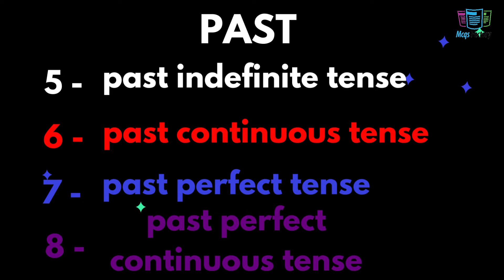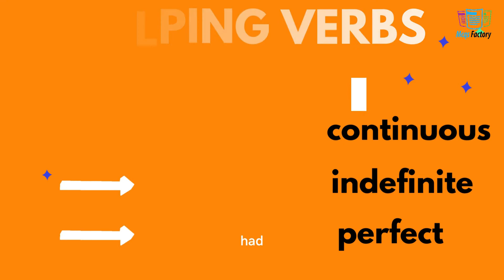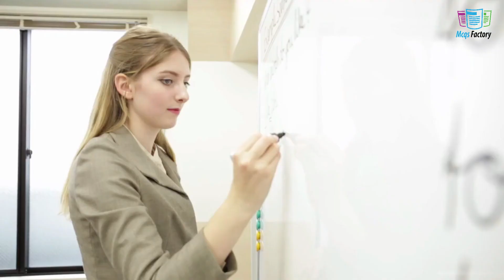Easy Way To Learn Tenses in English Grammar with Examples | Mcqsfactory Official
Hello. Welcome to McqsFactory. So glad you’re here.

McqsFactory.com is the devoted website for multiple-choice questions answers in Pakistan. McqsFactory has been specially designed to cover this paper for various such examinations.

The material of McqsFactory has been collected after going through different examination papers.

We are working to create a portal to prepare all types of national educations multiple choice questions tests including all boards from every province of Pakistan. This also includes following major tests such as CSS, NTS, STS, SPSC, ECAT, MCAT, GAT, GRE.

We are also trying to cover as many aspects of every topic making it a complete platform to prepare your competitive exams.

Our aim is to make this website as simple as possible.
You can also contribute the multiple-choice questions to McqsFactory.com and help us to make the website more effective and useful.

Thanks,
McqsFactory Team.